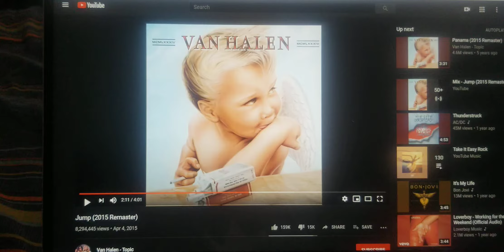My Tribute To Pinkie Pie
Jump By Van Halen